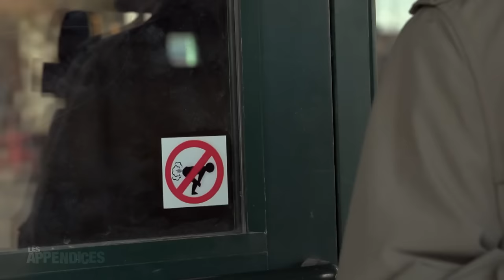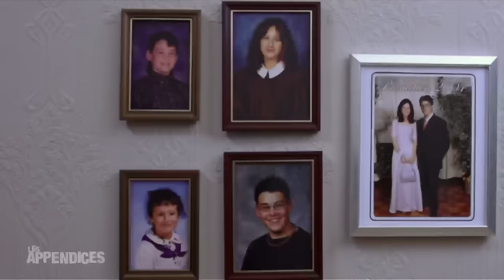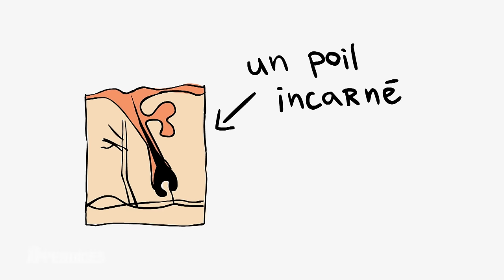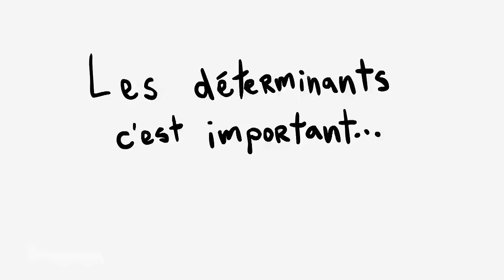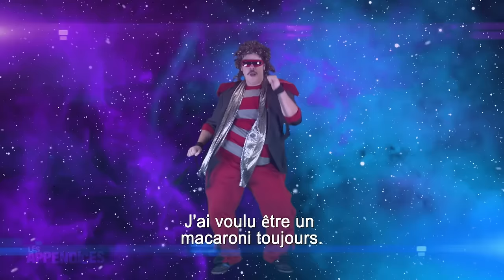Les Appendices - s04e01 - Claude Legault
Diffusé le 11 janvier 2012.

Synopsis: L’invité de la semaine, le comédien Claude Legault, interprète, entre autres, un policier déchu qui bécote tout ce qui bouge. De plus, un bal médiéval anachronique, une chanson sur le macaroni et le concours de l'homme le plus faible du monde.